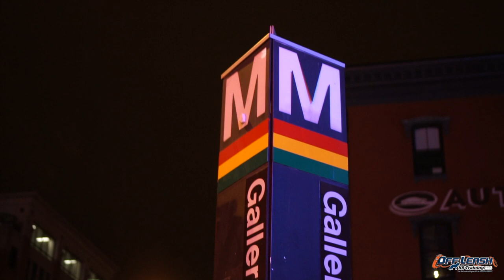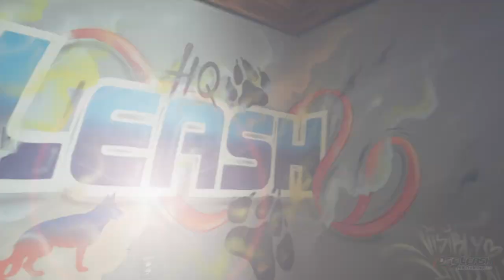German Shepherd Sophie 14 months old/ Washington DC dog training/